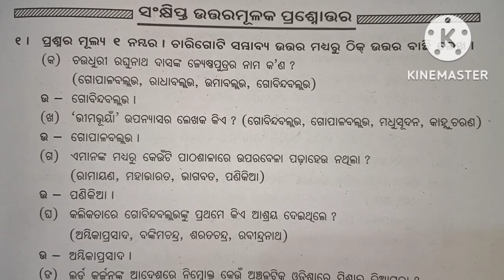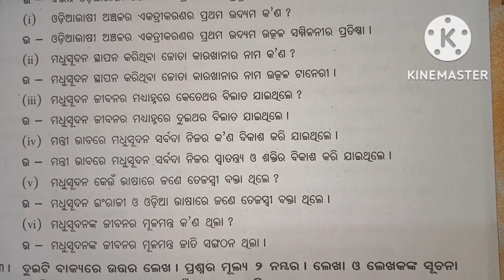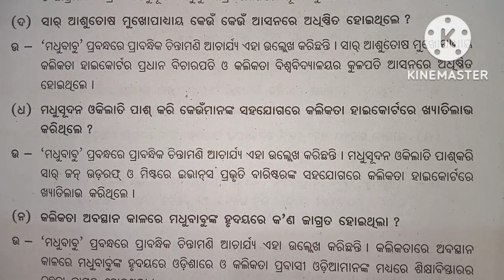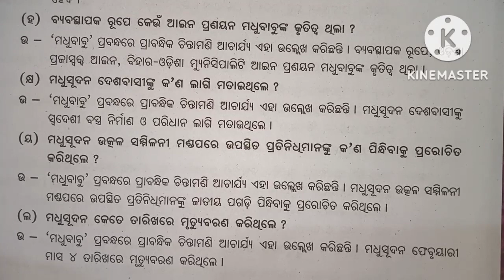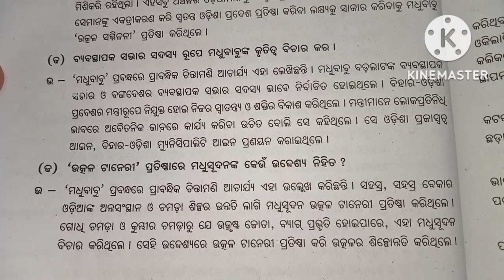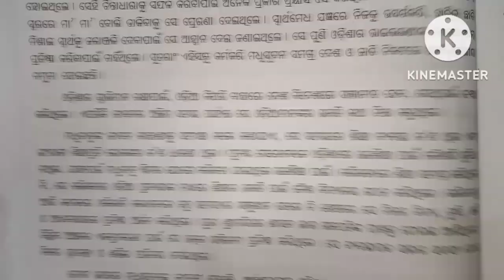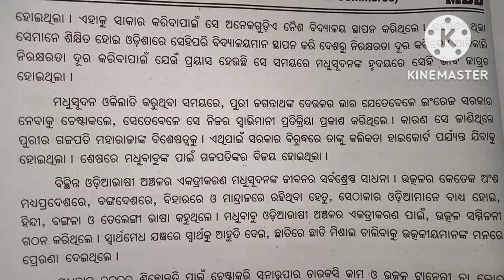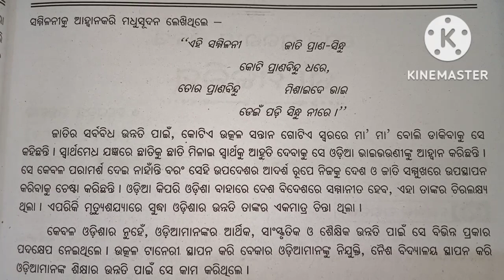Madhu Babu question answer ll plus two first year odia madhubabu question answer ll CHSE odisha ll